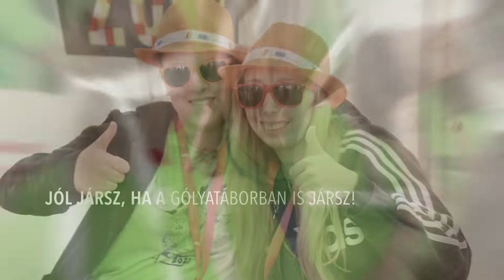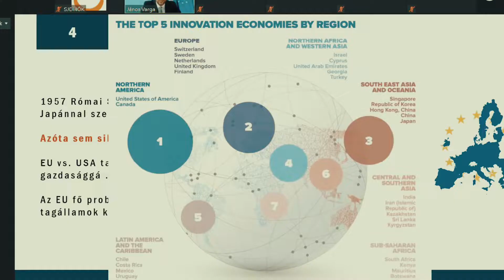Hallgatói élet a Selye János Egyetemen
Egy kis bepillantást nyújtunk a Selye János Egyetem hallgatói életébe.

Felvételi információk elérhetőek a oldalon.

Jelentkezni a képzésekre a honlapon lehet.